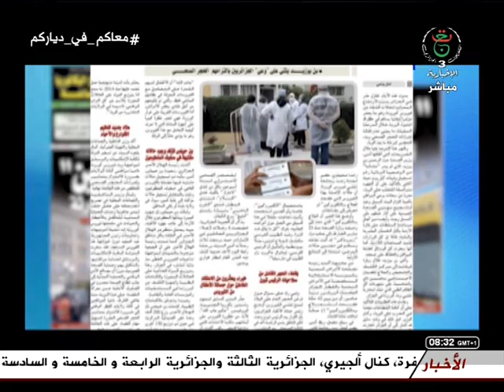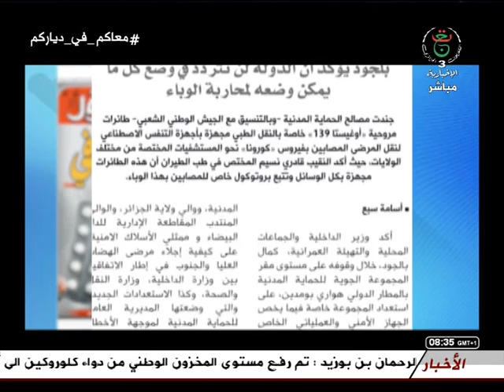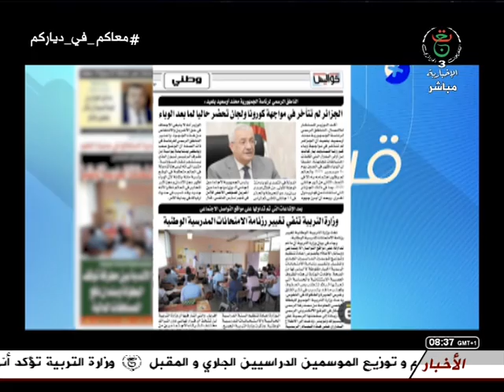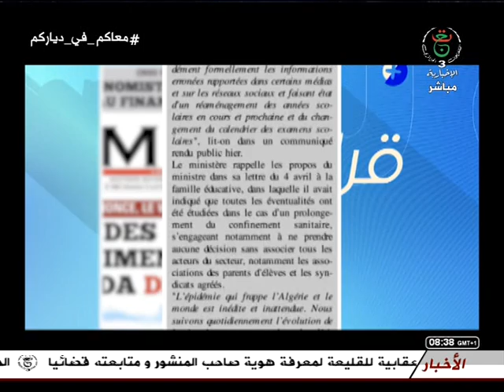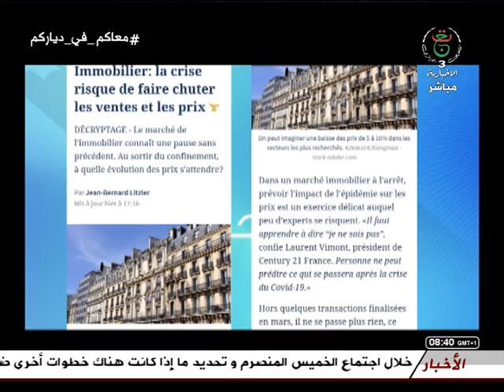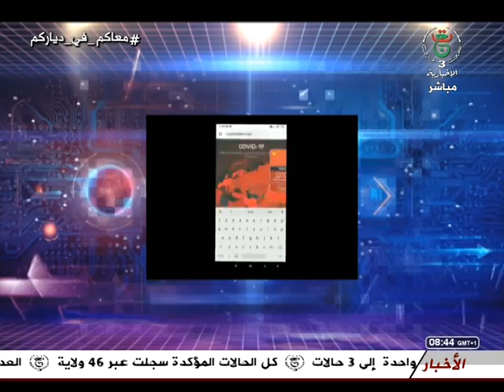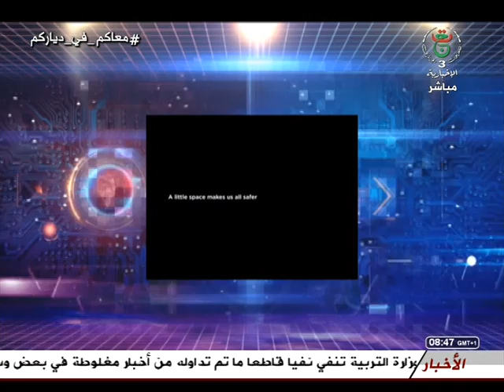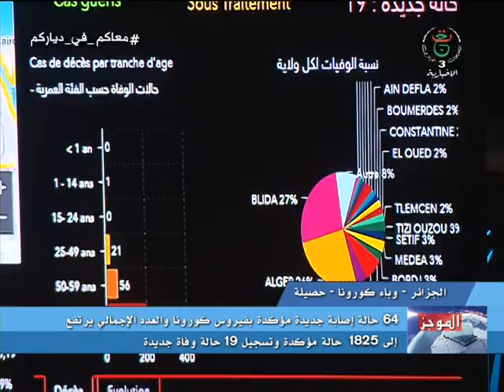الجزائرية الثالثة الإخبارية برنامج " هذا الصباح" تقديم محمد عبدون 2020 04 12